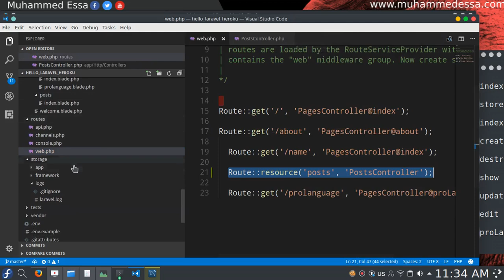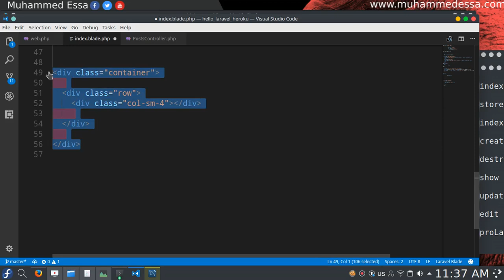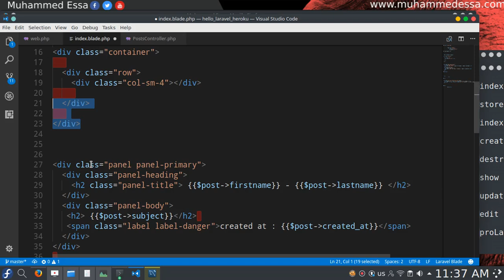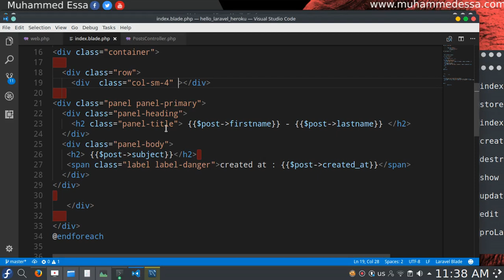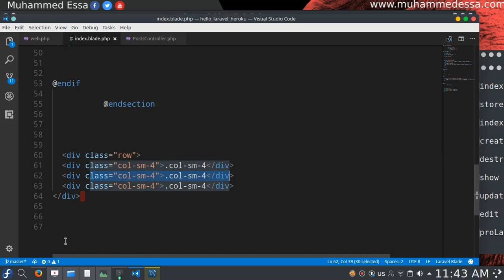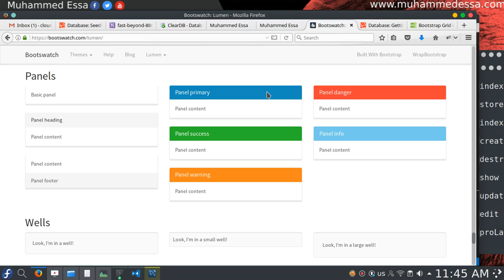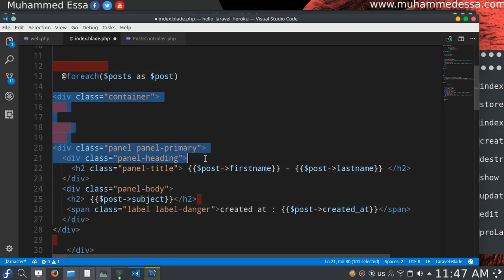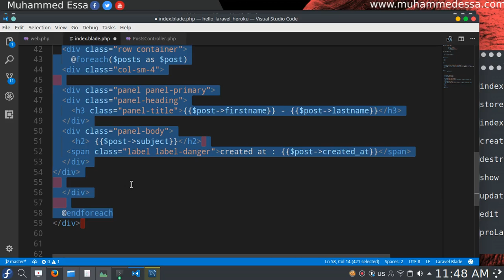27 Laravel Eloquent ORM read data